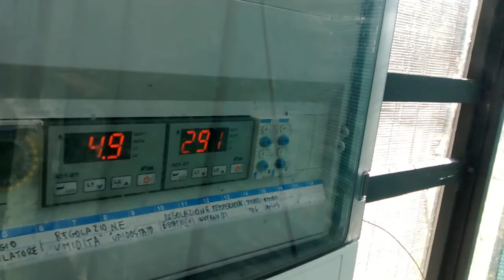Presentazione della serra "ORCHIDEA"... un anno dopo la sua inaugurazione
Coltivare orchidee esotiche, il sogno di tutti gli appassionati, ma per realizzarlo ci vuole la casa giusta: ecco una soluzione realizzata da Guido in collaborazione con la ditta Serre e giardini.